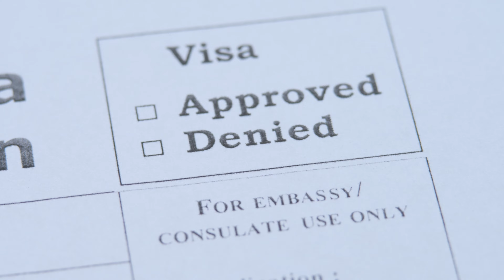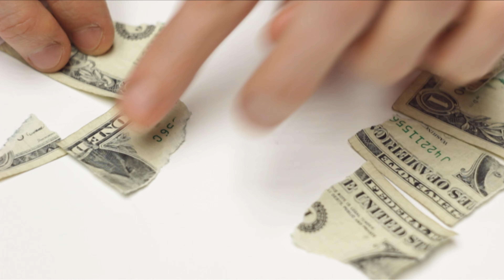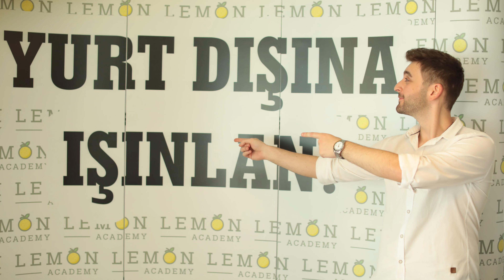TİYATROCUYUM İNGİLTERE’DE DİL OKULUNA GELDİM!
Dipnot: Yurt dışına ışınlanmak için

Video Episodes:
00:08 İngiltere serüvenimiz başlayalı ne kadar oldu?
00:20 İngiltere'de dil eğitimine nasıl karar verdik?
01:23 Londra'ya nasıl karar verdik?
02:28 Vize işlemleri nasıldı?
08:06 İngiltere'nin maliyetleri nasıl?
10:14 3 haftada bir öğrencinin İngilizcesi ne kadar gelişebilir?
17:47 İngilizler soğuk mu?
18:08 Türkiye'deki publar vs İngiltere'deki publar
18:53 İngiltere'de nerelere gidiyoruz?
20:33 İngiltere'de yaşadığım en sıradışı olay?
24:08 İngiltere'de uzun vadeli hedeflerimiz var mı?
26:53 İngiltere'ye 10 üzerinden kaç puan veriyoruz?
28:36 English Path'e 10 üzerinden kaç puan veriyoruz?
29:59 Lemon Academy'e 10 üzerinden kaç puan veriyoruz?
30:22 Sıfırdan yola çıkacaklara tavsiyeler